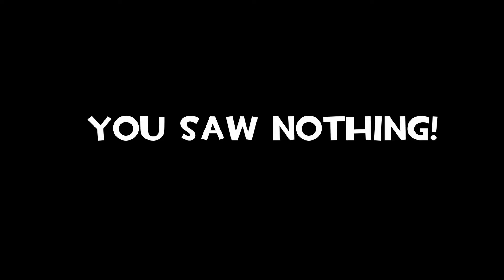TF2 Workshop Weapon Demonstration: Welder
Stats:
Upgrade friendly buildings for exchange of 15 metal a shot
Damages sappers, Damaging one requires 20 metal a shot
-85% secondary max ammo on wearer
-50% clip size
-40% firing speed

Credits:
Modelers: crazy-g
Coders: Noscoop

Special thanks:
- AlliedModders community
- Highly inspired by: Karma Charger (god bless his soul)